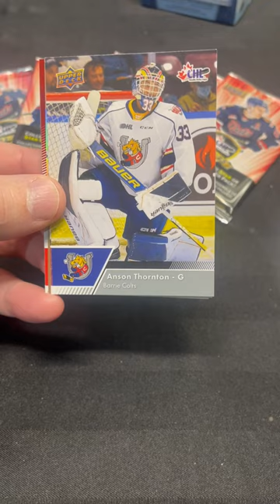Connor Bedard CHASE!! 22-23 CHL Pack!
Connor Bedard hunting from 22-23 CHL blaster packs. The Bedard chase is on!!!